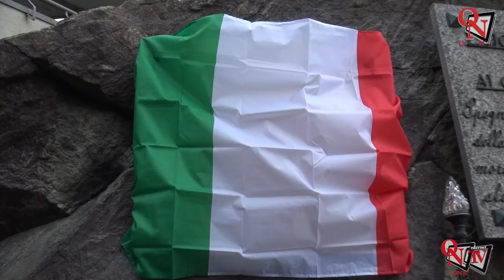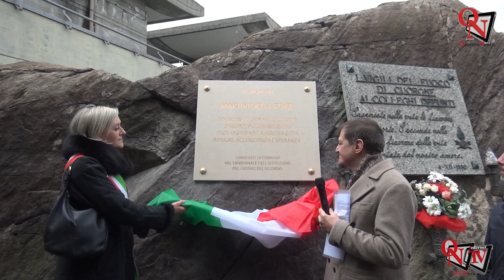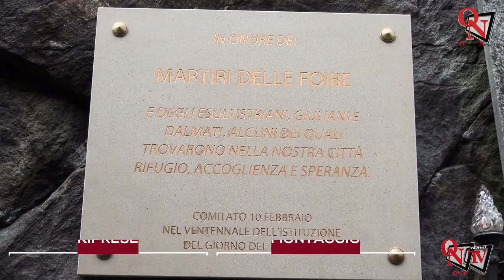CUORGNÈ - Inaugurata la stele dedicata ai Martiri delle Foibe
E’ stata inaugurata oggi pomeriggio, sabato 24 febbraio 2024, una stele dedicata ai Martiri delle Foibe e agli Esuli Istriani, Giuliani e Dalmati.
Intervista a:  Dario Noascone (Gruppo spontaneo di cittadini di Cuorgné)